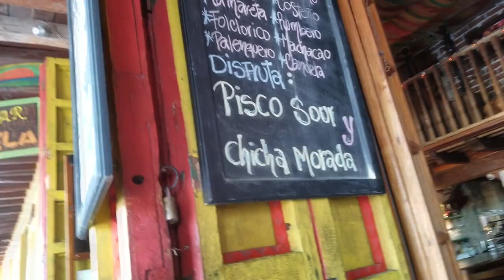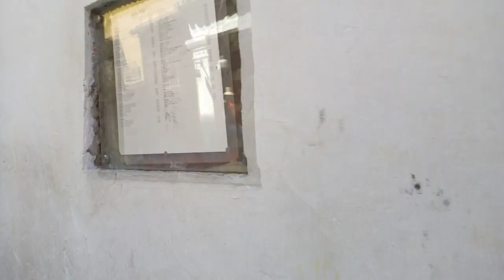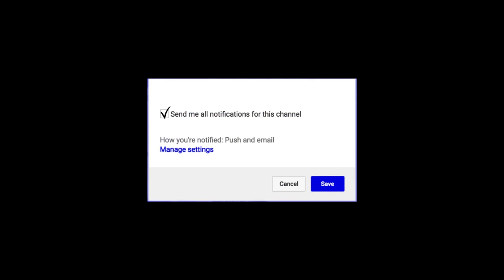Vlog Cartagena, Disfrutando de la costa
Bienvenidos a un nuevo video, donde les comparto uno de mis lugares preferidos en Cartagena, super recomendado y les muestro el sitio donde se compran los mejores dulces, espero que lo disfruten.

POSTAL DE AMOR GINART PARA FONDO DE PANTALLA PC O CELULAR

Ginart Canada

Ginart Vlogs